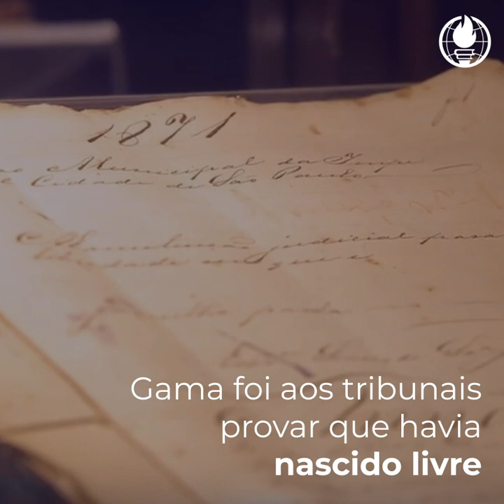Quem foi Luis Gama?